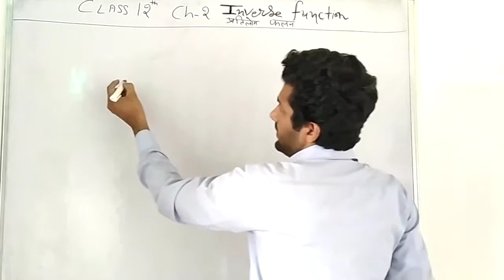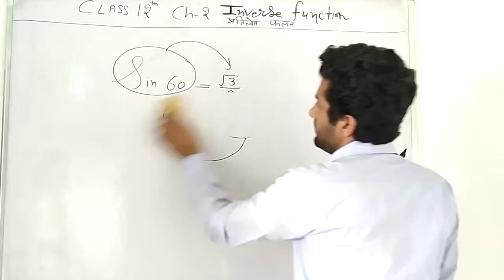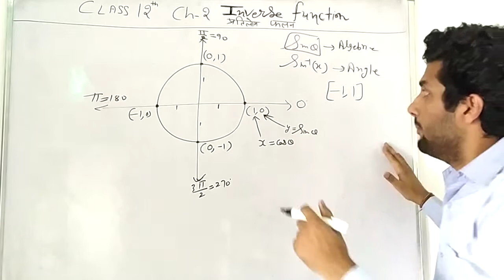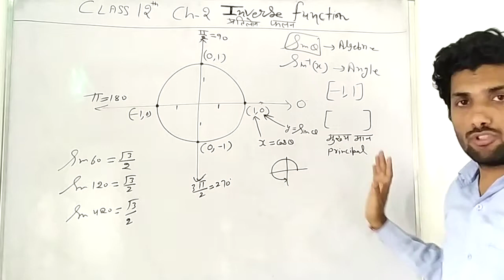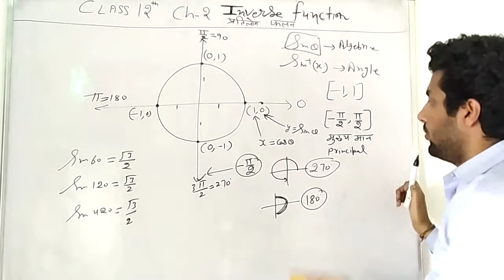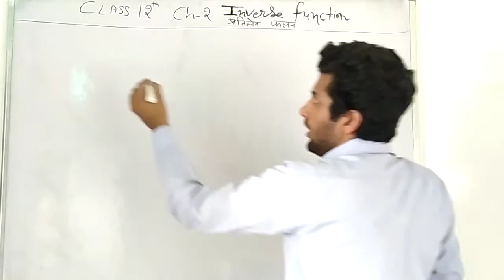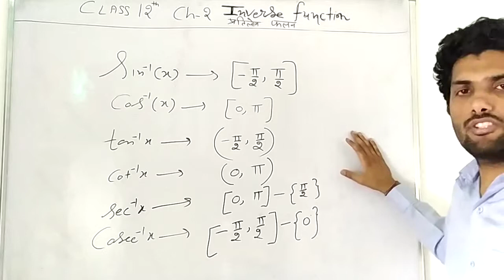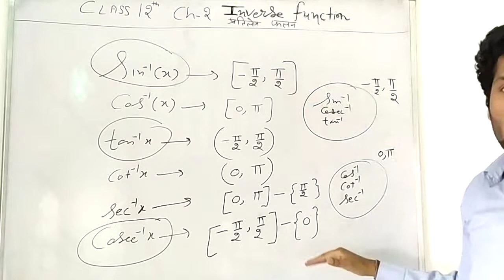CLASS 12 MATHS CHAPTER 2 INVERSE FUNCTION BASIC CONCEPT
THIS VIDEO IS RELATED TO THE BASIC CONCEPT OF CHAPTER 2 INVERSE FUNCTION OF CLASS 12.

link of next video

Learning is a slow process but it's results are huge. G. S. JOSHI. (Guru ji)

By Ghanshyam joshi sir